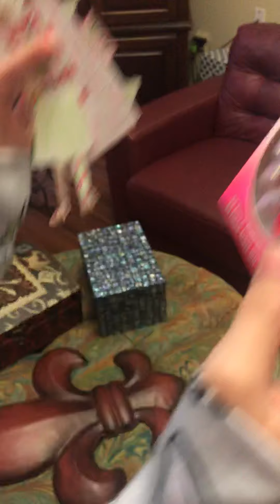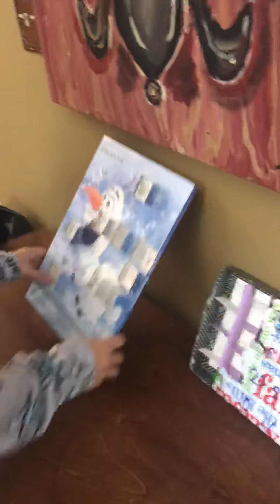Ninth day of advent Elf brings Christmas surprise ❤️💚🌲